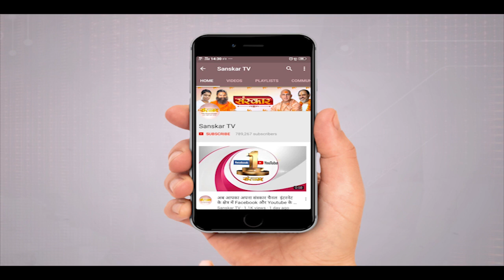बह्मा को अपनी रचना क्यों लगी अधूरी जानिए स्वामी अवधेशानंद गिरि जी महाराज से . . .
परम पूज्य स्वामी अवधेशानंद गिरि जी महाराज के सदुपदेश . . .